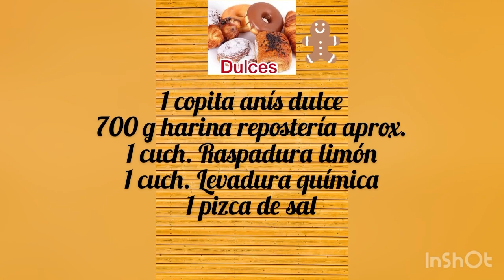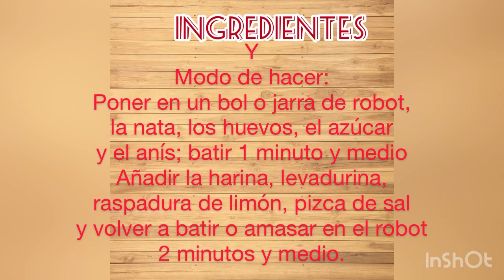BOLLINOS DE NATA ( al estilo de Cangas del Narcea- Asturias)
Estos bollinos o galletas de nata son  una delicia para el paladar, por lo menos para el mío y los que los han probado. Son muy fáciles de hacer y nutritivos. Me enamoré de ellos hace muchísimos años cuando me los hacía la que sería mi suegra.